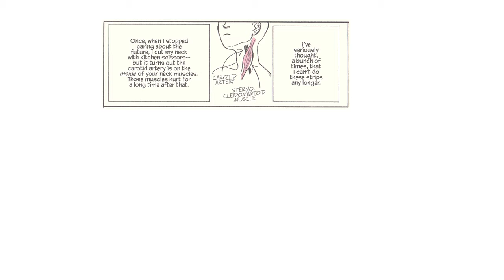My Mocktail Recipes for Nagata Kabi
Nagata Kabi is a manga-ka best known for her series of dramatized autobiographies like "My Lesbian Experience With Loneliness." Each of her works explores a part of her life and her most recent one, "My Alcoholic Escape From Reality," dives into her recovering from pancreatitis from over drinking. As such it's only appropriate that today's video is on a series of mocktails.

Blackberry Mojito Mocktail:
- 3 Blackberries
- 3 Mint Leaves
- 0.25oz/7.5ml Simple Syrup
- 0.5oz/15ml Lime Juice
- Club Soda

Recipe:
1. Add the blackberries, mint and simple syrup to a cocktail shaker.
2. Gently muddle.
3. Add ice and shake for about 12 seconds.
4. Double strain over fresh ice into a double old fashioned glass.
5. Top with club soda.
6. Garnish with a mint sprig and a blackberry.

Moscow Mule Mocktail:
- 1oz/30ml Lime Juice
- 0.5oz/15ml Simple Syrup
- Mint
- Ginger Beer

Recipe:
1. Crack some ice into a highball glass.
2. Add the lime juice and the simple syrup to the glass.
3. Top with the ginger beer and give it a gentle stir to incorporate.
4. Garnish with lime slices and a mint sprig.

Lemon Lavender Mocktail:
- 2oz/60ml Lemon Juice
- 0.75oz/22.5ml Lavender Simple Syrup (see below)
- Barspoon Grenadine

Recipe:
1. Add all ingredients to a cocktail shaker.
2. Add ice and shake for a few seconds.
3. Strain into a Nick and Nora glass.

Lavender Simple Syrup:
- 100g White Sugar
- 100g Water
- 15g Dried Lavender Petals

Recipe:
1. Add all the ingredients to a saucepan.
2. Bring to a boil then simmer for 1 minute.
3. Take off the heat and let sit for 30 minutes.
4. Strain into a glass bottle and store in the refrigerator (keeps for 2 weeks).

0:00 Intro
0:25 My Lesbian Experience With Loneliness Review
2:04 Blackberry Mojito Mocktail Recipe
2:48 Blackberry Mojito Mocktail Tasting Notes
3:21 My Solo Exchange Diary Review
4:28 Moscow Mule Mocktail Recipe
4:56 Moscow Mule Mocktail Tasting Notes
5:29 My Alcoholic Escape From Reality Review
6:34 Lemon Lavender Mocktail Recipe
7:10 Lemon Lavender Mocktail Tasting Notes